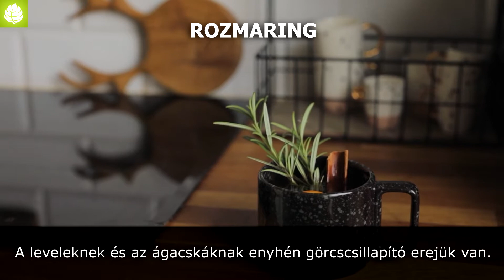Gyógyhatású ételízesítők - HillVital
Több olyan ételízesítő növény található a konyhádban amelyek nagyszerű gyógyhatásokkal rendelkeznek.